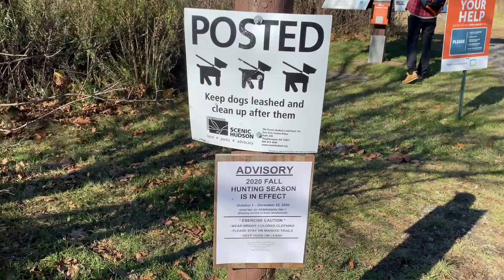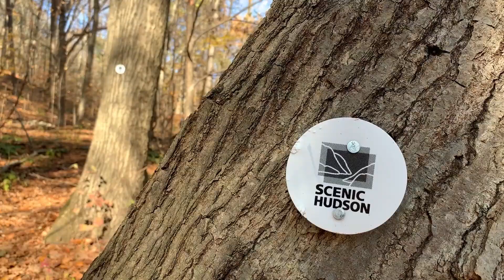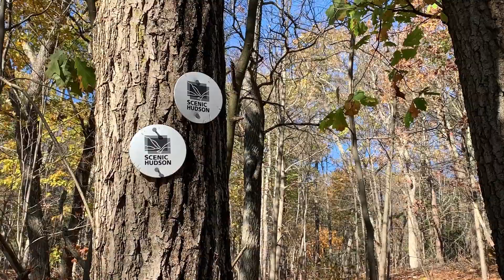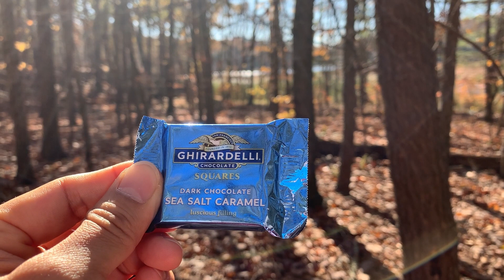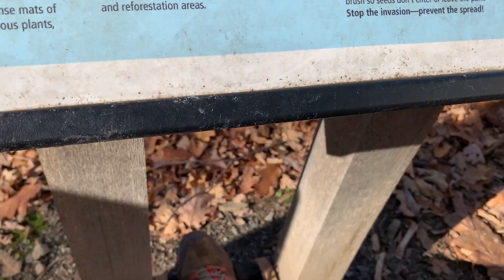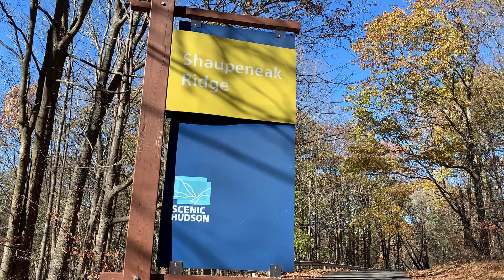Calling all advertisers while hiking this beautiful trail in Shaupeneak Ridge Park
Su-Mi & Jin-Guk make @migukTV

Facebook & Instagram: @migukTV
Kakao Talk: jingoogk

//투어안내
뉴욕시티에서 허드슨밸리까지. 뉴욕 아티스트 진국과 함께하는 깊고 넓은 뉴욕여행:

1. 뉴욕대탐험 – 뉴욕 역사, 문화 투어
2. 허드슨밸리 대저택 투어